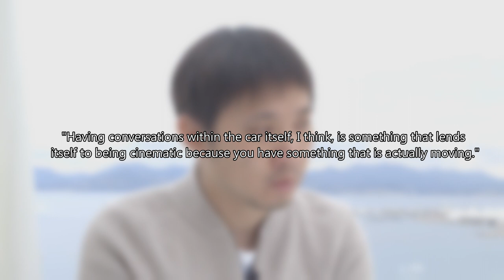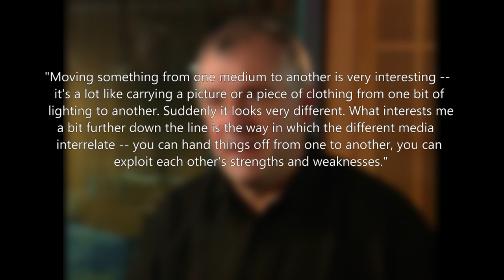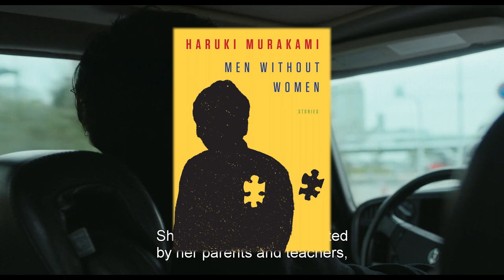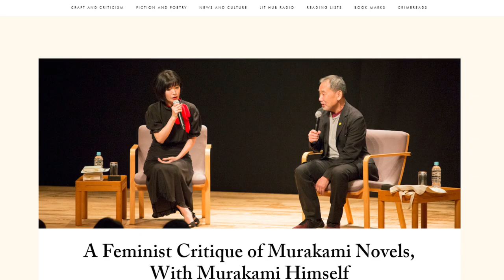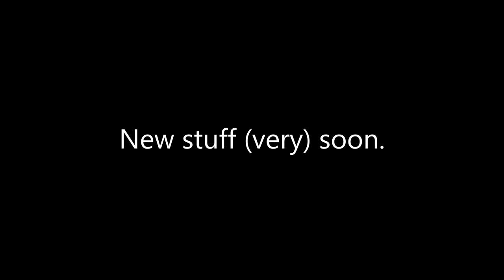What Makes Drive My Car So Great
In which I find out that Ryusuke Hamaguchi is my favourite director(!?)